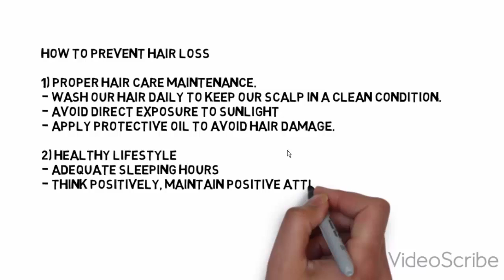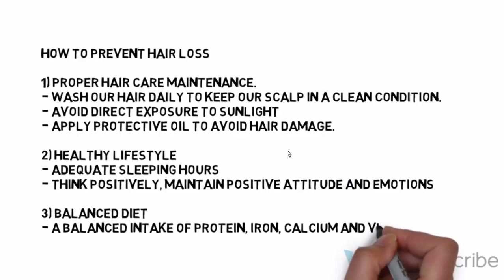How to prevent Hair Loss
Highlight the three basic method on how to prevent Hair Loss.